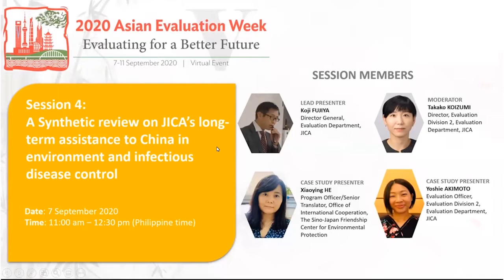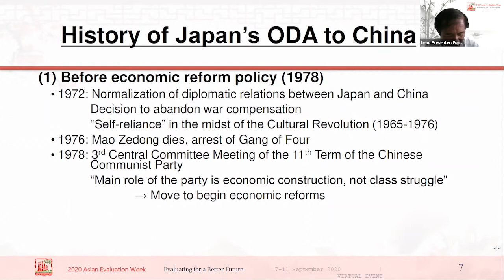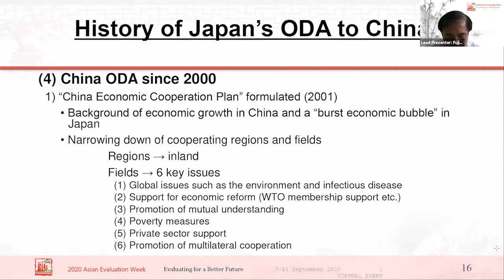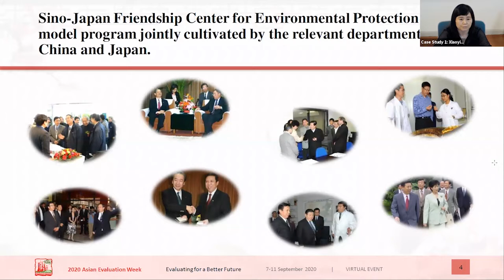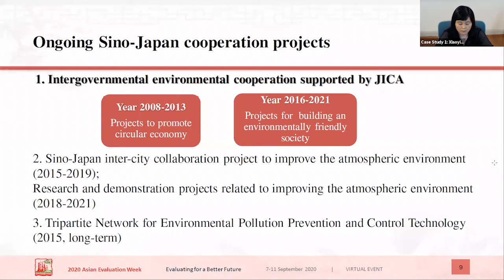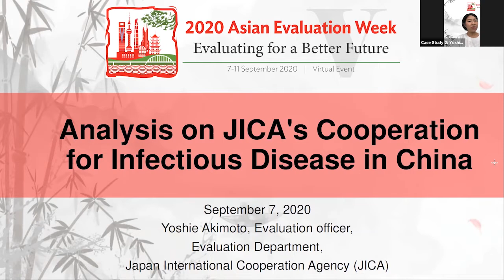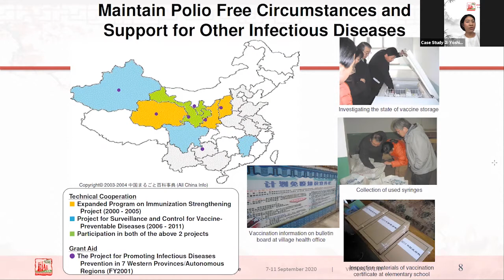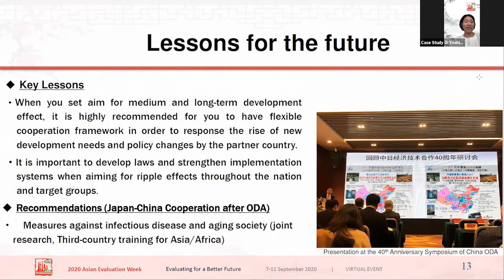Session 4: A synthetic review on JICA’s assistance to PRC in environment &infectious disease control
Japan’s official development asssistance to People's Republic of China marked its 40th Anniversary in 2019 and is close to its end. JICA conducted a synthetic review on its assistance to China on environment and infectious disease control that have been the main areas of cooperation in the 2000s. Participants will learn long-term outcomes of cooperation of Japan and China in the above two areas, lessons learned, and future direction of the equal partnership of the two countries in promoting sustainable and resilient development.

LEAD PRESENTATION
Koji Fujiya, Director General, Evaluation Department, Japan International Cooperation Agency

CASE STUDY PRESENTATIONS
Xiaoying He, Program Officer/Senior Translator, Office of International Cooperation, The Sino-Japan Friendship Center for Environmental Protection
Yoshie  Akimoto, Evaluation Officer, Evaluation Division 2, Evaluation Department, Japan International Cooperation Agency

MODERATOR
Takako Koizumi, Director, Evaluation Division 2, Evaluation Department, Japan International Cooperation Agency